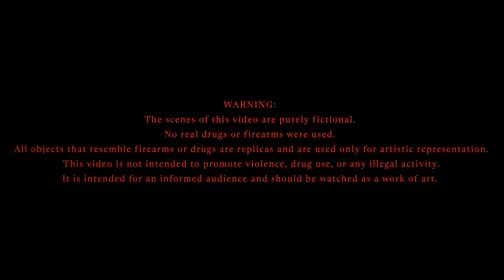LocoMuerte - B91 (2024)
On a voulu vous raconter notre histoire façon Vince Gilligan dans Breaking Bad car elle est aussi dingue que la légende urbaine d’Heisenberg !  Tout a commencé dans le sous-sol d’un pavillon de banlieue du 91….  Et qui sait où ça s’arrêtera ! ?

B91 c’est l’entrée en matière du nouvel album Parano Booster, produit par Stéphane Buriez et Niko HK au Vamacara Studio qui sortira le 27 septembre 2024 chez M&O Music, une aventure intense entre Breaking Bad et Las Vegas Parano !
CUIDADO LOCOS ! Le Chicano Mosh de LocoMuerte se répand partout dans le monde aussi vite que le crytal bleu de Walter White ! PURA CALIDAD Y MUY PODEROSO !!!
We wanted to tell you our story like Vince Gilligan in Breaking Bad because it’s just as crazy as Heisenberg’s urban legend ! It all started in the basement of a suburban house in a quiet little town in France… And who knows where and how it will end !

B91 is the introduction to the new album PARANO BOOSTER, produced by Stephane Buriez and Niko HK at Vamacara Studio which will be released on September 27 2024 by M&O Music

CUIDADO LOCOS ! LocoMuerte’s Chicano Mosh is spreading all over the world as fast as Walter White’Blue Crystal ! PURA CALIDAD Y MUY PODEROSO !!!
Titre issu du dernier album "Parano Booster" à paraitre le 27 septembre 2024 dans les bacs et en digital !

Réalisé par Gornoss, Antoine Roussel et Tristan Geslin.
Enregistré et masterisé au @vamacarastudio9468

Figuration :
Stéphane Buriez aka HeisenBlast
Dood, Dario & Jeff Cyco